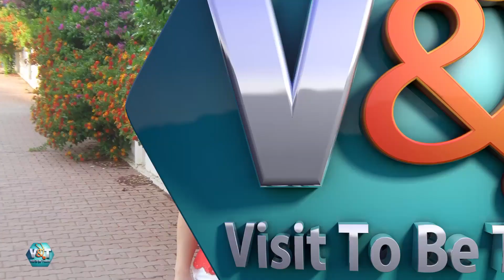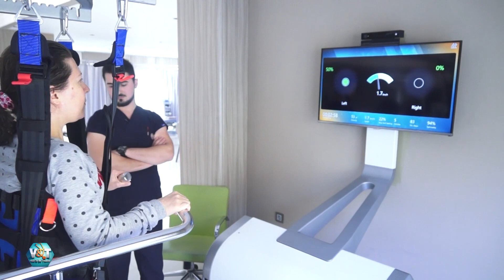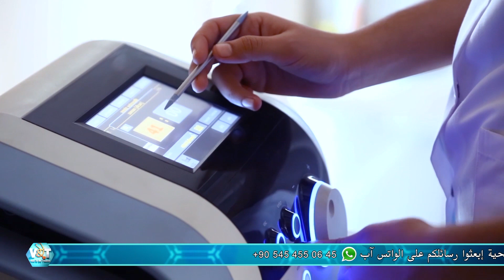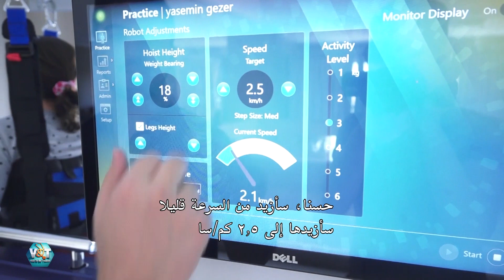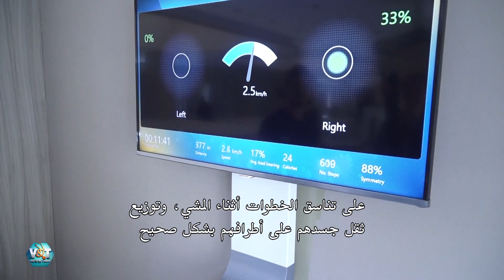Beyninde kan pıhtısı atması sonucu inme geçiren Yasemin Gezer’in tedavisi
رح نشوف كمان تتمة قصة ياسمين يلي تعرضت لجلطة دماغية، وعم تتعالج بمركز نوبل الطبي.

شو هية قصة ياسمين يلي عم تتعالج بمركز نوبل الطبي؟

...Nobel Tıp Merkezinde tedavi gören Yasemin Hanım’ın hikayesi

Geçen programımızda, beyininde kan pıhtısı atması sonucu sağ tarafında inme yaşayan Yasemin Gezer’in hikayesini ekranlara getirdik. Şimdi hem geçen programımızı hatırlayalım, hem de Yasemin Hanım’ın tedavisine daha yakından bakalım.
تناولنا بحلقتنا الماضية قصة ياسمين، يلي انصابت بشلل بطرفها الأيمن نتيجة تعرضها لجلطة دماغية. مشاهدينا خليكن معنا بهيدي الفقرة تنشوف قصة ياسمين عن قرب أكتر، وشو هية التطورات يلي حصلت بحالتها الصحية من أول ما تلقت العلاج بمركز نوبل الطبي.

Yasemin Gezer, 41 yaşında. Geçirdiği rahatsızlık sonrasında sağ tarafında  Hemipleji yani inme meydana geldi. Çok genç yaşta yaşadığı bu hastalıkla o ve eşi mücadele ediyor.
ياسمين بتبلغ من العمر ٤١ سنة، انصابت بالشلل بطرفها الأيمن بعد تعرضها لجلطة دماغية. وهلأ هية وزوجها بحالة صراع مع هيدا المرض، وعم يتلقوا العلاج بمركز نوبل الطبي.

Nobel Tıp Merkezi’nde tüm hastalar tedavilerde birebir çalışıyor, kişiye özel yöntemlerle iyileşme sağlıyorlar.
عم يتم تناول ملف المريض بشكل دقيق بمركز نوبل الطبي، وبتم التخطيط للعلاج بشكل بيتوافق مع حالتو الصحية.

ister dinlenmek için gelin, ister tedavi için. isterseniz de tedavi ve tatili bir arada yaşayın. adresinden ya da whatsapp üzerinden bize başvurup, gerekli formu doldurursanız uzmanlarımız en kısa sürede uygun bütçe ile size dönüş yapacaktır.
مركز نوبل الطبي بيستقطب سنويا آلاف الزوار يلي بيجوا إما لتلقي العلاج، أو بهدف قضاء الإجازة. مشاهدينا بحال كنتوا حابين تتعالجوا، أو تقضوا إجازتكن بهيدا المركز المميز والموجود ضمن منتجع صحي. بتقدروا تتواصلوا معنا عبر موقعنا الرسمي Visittobetreated.com أو من خلال الواتساي تنزودكن بتفاصيل خطة تكاليف الإقامة أو العلاج.

فيزيت تو بي تريتد هذا الأسبوع سيكون معكم بحلقتين مليئتين بالمعلومات
لأي مرض تعانون منه تواصلوا معنا لتعطيكم المستشفيات أنسب أسعار العلاج

visittobetreated.com adresini ziyaret edin, başvuru formunu doldurun, hastanelerden teklifler, 2. görüş ve tedavi planları alın. Başvuru yapmak üyelik gerektirmez.